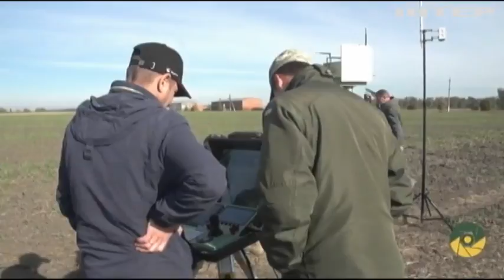На військових складах у Ічні знайшли залишки безпілотника